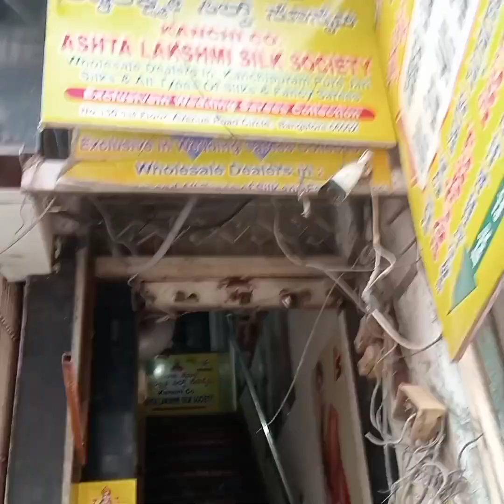ಚಿಕ್ಕಪೇಟೆಯಲ್ಲಿ ಕಂಚಿ ಸೀರೆಗಳು ಇಷ್ಟು ಕಡಿಮೆ ಬೆಲೆಯಲ್ಲಿ ಒಮ್ಮೆ ಭೇಟಿ ಕೊಡಿ.....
Ashtalakshmi silks society
wholesale dealers
#150, 1st floor
Avenue road circle
near Raja market
chikpete Bangalore

minikanchi sarees#
kanchipuram sarees
wholesale shop#
all type silk sarees